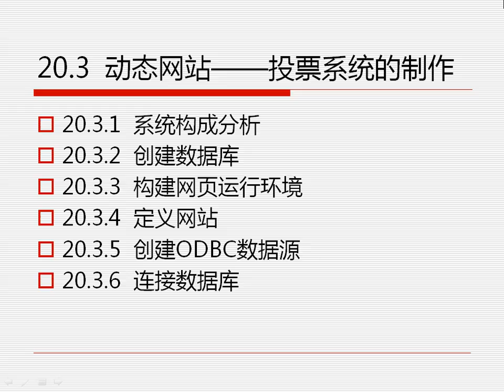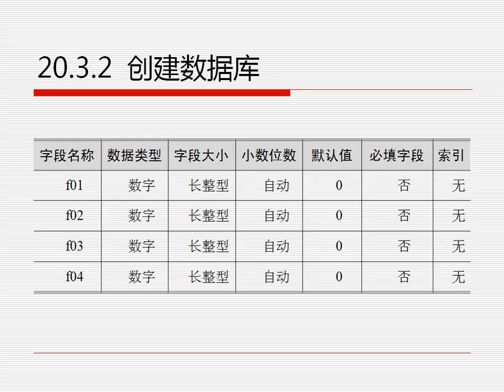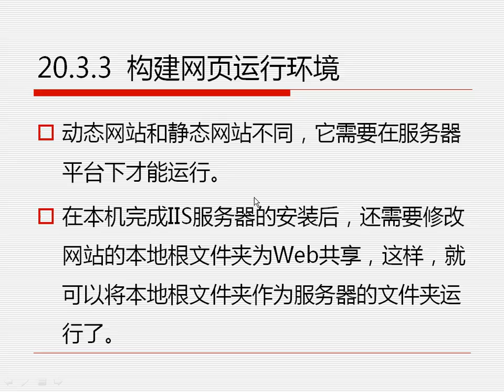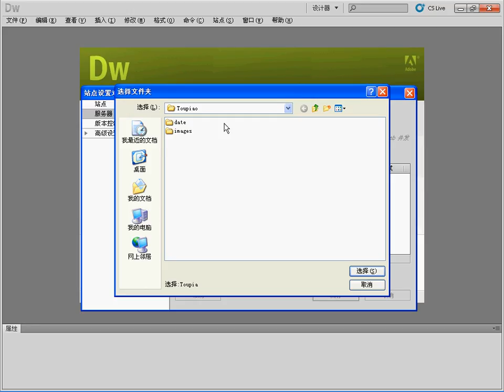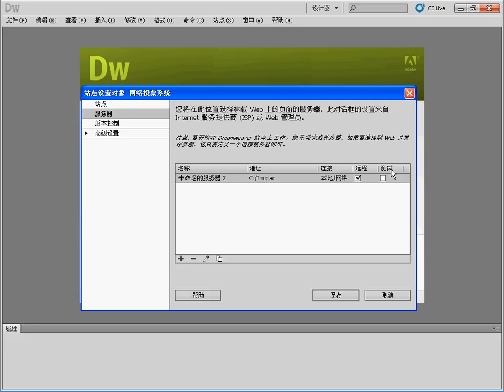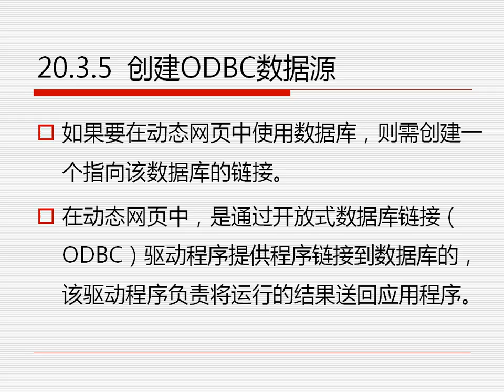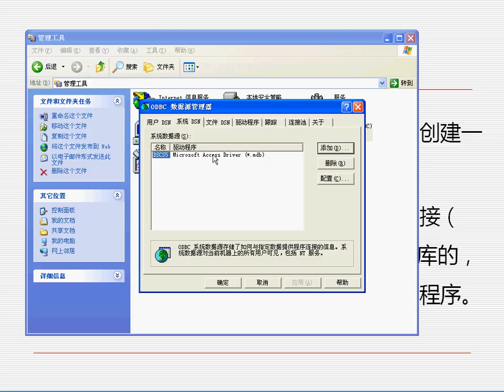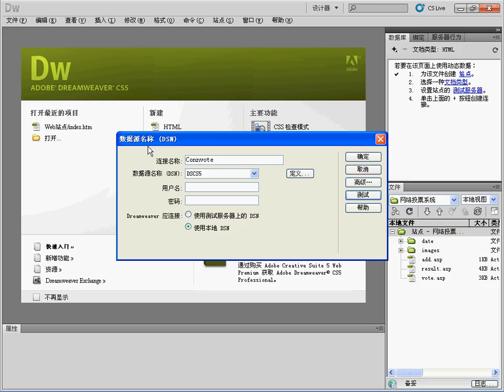20 3 动态网站——投票系统的制作